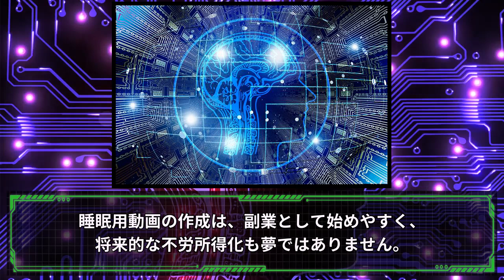【AI×睡眠用動画】AIで簡単作成！秘密のジャンルでマネタイズを狙う！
【AI×睡眠用動画】AIで簡単作成！秘密のジャンルでマネタイズを狙う！【PR】